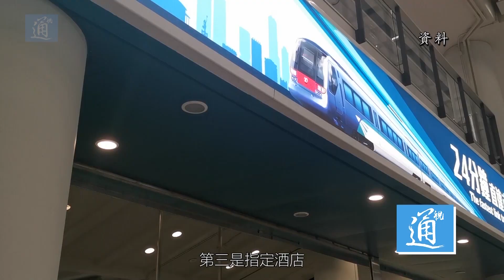政府四辣招堵塞“外防漏洞”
香港特區政府再次強調“外防輸入”是防疫抗疫重要策略之一。香港特區政府公務員事務局局長聶德權12月11日表示，為了應對持續嚴峻的新冠肺炎疫情，香港的入境防控措施需要從四方面進一步加強及完善。聶德權